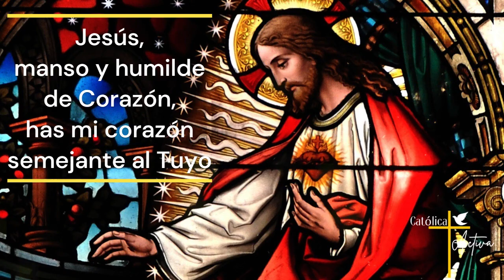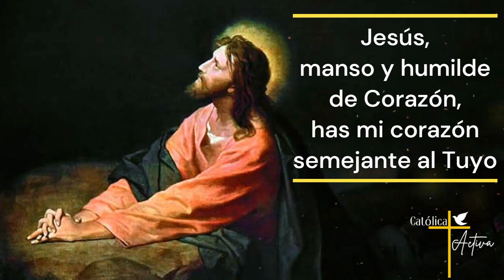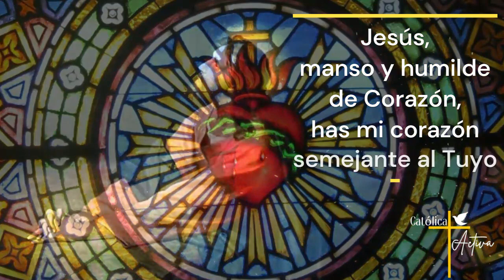❤️ ROSARIO AL SAGRADO CORAZÓN DE JESÚS 🙏